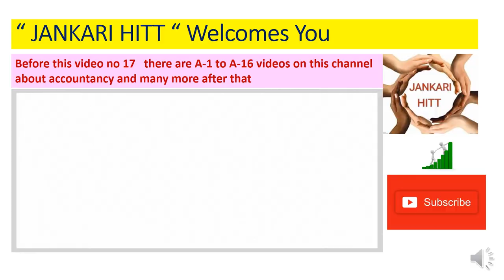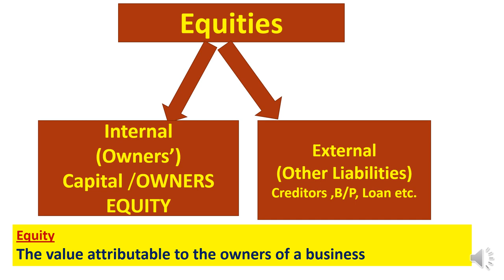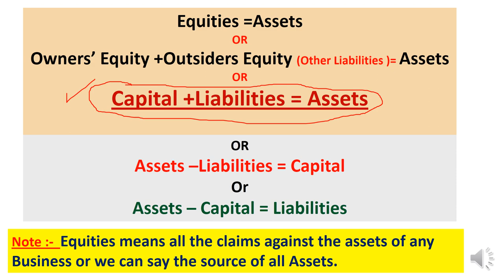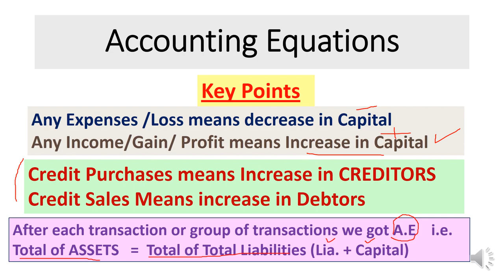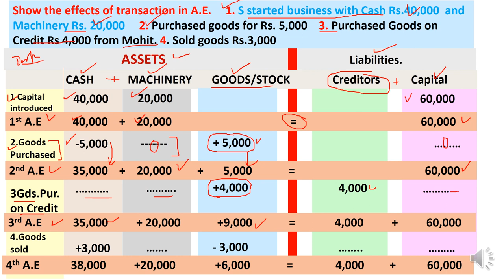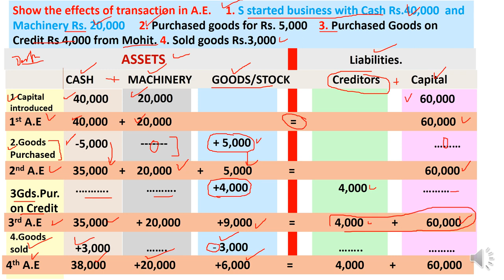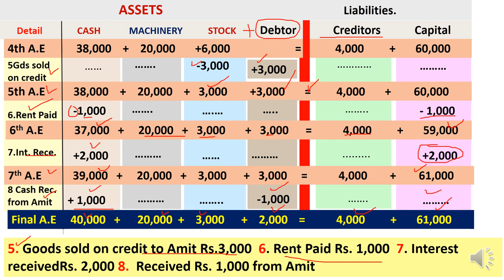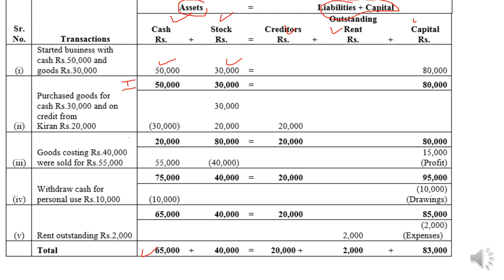A-17P Accounting Equation(PART -2)Base of Accounts for Business Transaction/ Financial Accounting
Journal entries
Hello dear students respectable teachers and once again myself Hitabhilashi Sharma with all of u ... in this video A-17EP (series A for 11th class ) the very important topic of ACCOUNTING EQUATION for numerical is explained for the  commerce students and for teachers / lecturer/guide to share with their students for the purpose of E-content. What is Accounting Equation in very simple way but in complete is with perfect numerical examples explained.equation in practical form here in this video its excellent for M.com. C.A. B.com and even b.tech students who are  doing  MBA and have to deal with basic records of business transactions. the freshers who belongs to vocational stream of management or accountancy its very effective content wise. many who belongs to arts or humanities working or just joined in banking sector this video can prove lot for them. what is capital and drawings in business and treatment of both capital & drawings as journal entries explained very effectively .for competition where basic of journal is needed this can prove milestone. specially who are of non-commerce stream looking for promotion can use this content .for other basic content of accountancy and of economics as well see this channel JANKARI HITT.share with others too
1. (link for A-1 BASIC TERMS OF ACCOUNTANCY (Series -A 11th)
2. (A-2 Basic terms / concepts of Accountancy (Series A 11th)
3. (A-3 ASSETS :TYPES OF ASSETS ( BASIC CONCEPTS OF ACCOUNTANCY) Series -A 11th
4. (A-4 ..LIABILITIES ( DENDARI ) : Current , Non-current / long term , Contingent (Series A 11th)
5. (A-5 Account in Accountancy ... basics & types / Classification of Account (Series A 11th)
6. (A-6केवल 10 मिनट दें & discount प्राप्त करें ( discount and types ) trade and cash (Series A 11th)
7. (A-7(डेबिट और क्रेडिट नियम What is Debit and credit, traditional and modern approach (Series A 11th)
8. (A-8(ਡੈਬਿਟ ਅਤੇ ਕ੍ਰੈਡਿਟ) Debit and credit,traditional and modern approach ,IN PINGLISH (Series A 11th)
9. (A-9 Journal,How to make Journal Entries PART A (simple way) (ਜਰਨਲ)जर्नल प्रविष्टियां (Series A 11th)
10. (A-10 Journal Entries Compound Entry, Capital,Drawings,cash&credit sales purchase (Series A 11th)
11. Compound Entry, Capital,Drawings,cash&credit sales purchase (Series A 11th
12 (A-12 Journal Entries (compound entry ,sales &purchase Return ,Depreciation & of Nominal Account )
13. A-13EP Journal Entries(13 KA DUM)Cash/Trade Discount, Interest on Capital &Drawings,Charity,Donation
13-EH A-13EH Journal Entries(13 KA DUM)Cash &Trade Discount, Interest on Capital&Drawings,Charity/Donation
14 Journal Entries-Bad Debts,Bad debts Recovered, Abnormal loss(Fire/accident etc) Embezzlement
14 Journal Entries-(हिंदी cum English) Bad Debts,Bad debts Recovered, Abnormal loss Embezzlement
15 A-15EP Opening Entry in Journal Financial Year ,Goodwill /Capital as Balance in open. Entry ਪਿੰਗਲਿਸ
15 same of 15 in HINGLISH
16 A-16EH Accounting Equation, Equity-Types of Equity-Internal & External लेखांकन समीकरण Business Trans